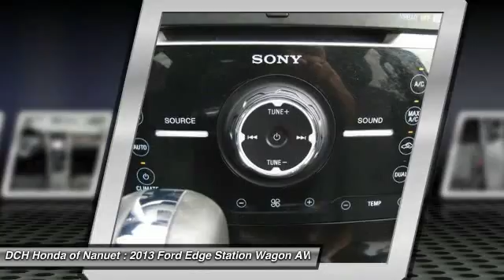2013 FORD EDGE Nanuet, NY HNR364A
2013 FORD EDGE Nanuet, NY
Stock# HNR364A

* * * * * DCH QUALITY ASSURED * * * * * ONE OWNER, BACK-UP CAMERA, ALL WHEEL DRIVE, LEATHER, BLUETOOTH, MP3 Player, KEYLESS ENTRY, 25 MPG Highway, SAT RADIO, VALUE PRICED, we specialize in obtaining financing for customers who have low credit scores, no credit, bad credit, recent bankruptcy and repossessions. Please call us directly and ask for the special financing department at 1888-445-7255. CARFAX REPORT SHOWS 1 OWNERS and SERVICE RECORDS. This vehicle comes with a 125-point Inspection and Quality Guarantee, 90-Day/Unlimited Mileage $0-Deductible Platinum Warranty, CARFAX� Vehicle History Report, Fair Market Price and Competitive Validation, 5-Day/500-Mile Money-Back Guarantee or Exchange, Complimentary 12-month Motor Club Membership *See dealer for details. DCH Honda of Nanuet proudly services Northern New Jersey, New York, Connecticut and other areas. Come Visit our huge Indoor pre-owned showroom!